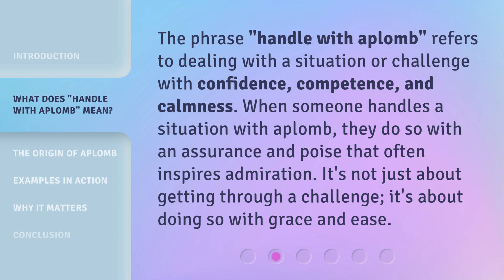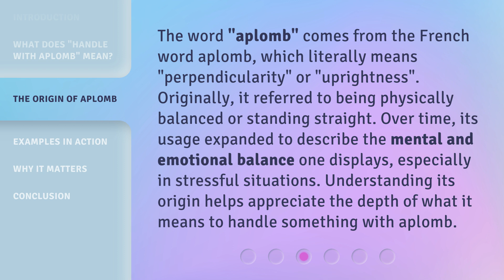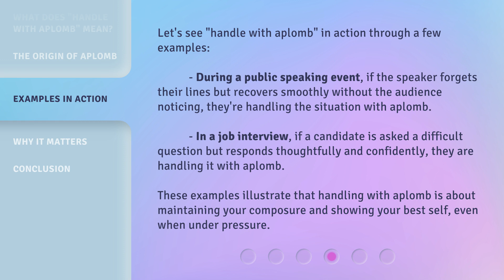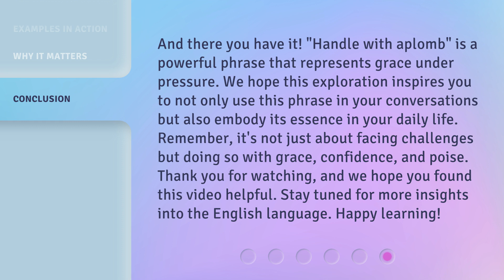Mastering Grace Under Pressure: Understand "Handle with Aplomb"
Handle with Aplomb: Mastering Grace Under Pressure • Learn how to handle challenging situations with ease and poise in this insightful video on mastering grace under pressure. Discover the key to staying calm and collected in any circumstance.

00:00 • Introduction - Mastering Grace Under Pressure: Understand "Handle with Aplomb"
00:34 • What Does "Handle with Aplomb" Mean?
01:01 • The Origin of Aplomb
01:33 • Examples in Action
02:09 • Why It Matters